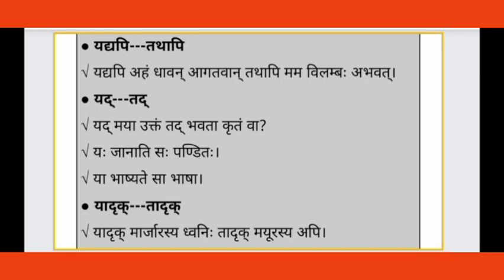युग्ममाला--१ (युग्मानां परिचयः)